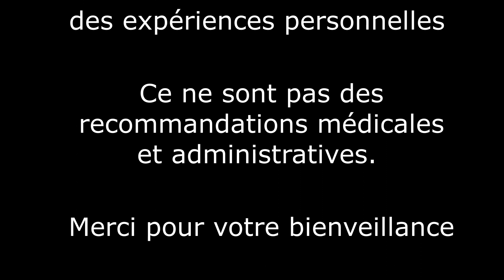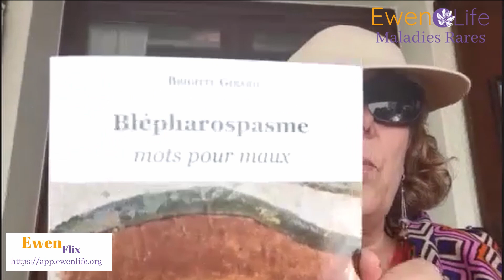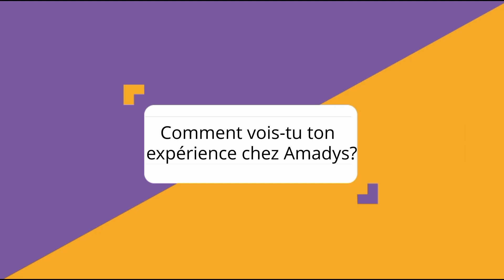🍎Marie Anne - l'association Amadys (ep6) - Blépharospasme - France - FR2020